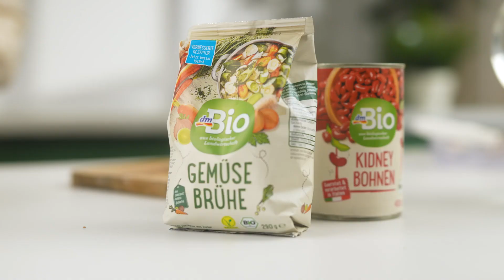Recept za vegeterijanske tavče gravče | Marina Trajanoska, Severna Makedonija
Že kot mala deklica je rada pomagala pri kuhi, njeno vodilo pri ustvarjanj danes pa so hitri in preprosti recepti.  za knjigo je pripravila recept za tavče gravče.

dmBio izdelki, ki jih je Marina uporabila v receptu:
00:45- dmBio veganske pikantne klobasice
00:49 - dmBio oljčno olje
01:04 - dmBio zelenjavna jušna osnova
01:10 - dmBio zeliščna sol
01:12 - dmBio paradižnikov koncentrat
01:16 - dmBio rdeči fižol